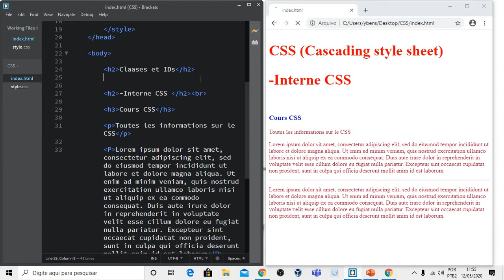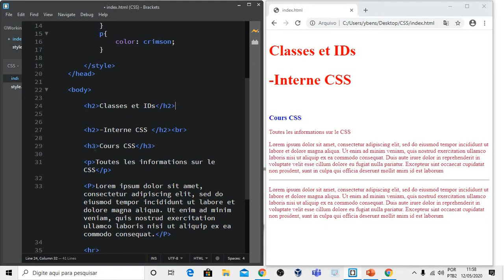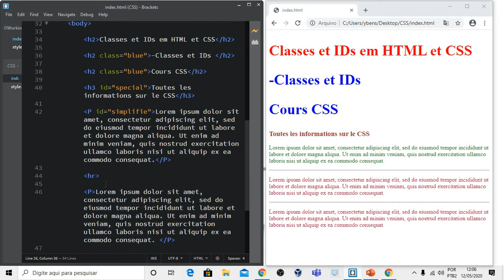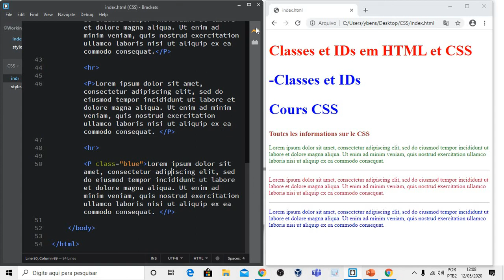Classes et IDs CSS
A quoi servent les sélecteurs CSS class et id ? Tout simplement à définir des styles particuliers que l'on voudra reproduire de façon ponctuelle ou récurrente dans les pages HTML.
Une fois que la la feuille de style de base n'a plus de secrets, il est temps de passer à la vitesse supérieure.

Les sélecteurs class et id sont incontournables et indispensables.